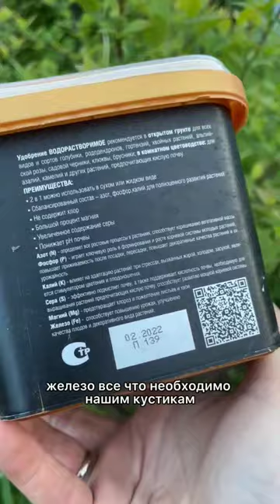Чем подкислить почву для голубики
🍇🌱🌞 Почему голубика не растёт 🌞🌱🍇

С вас ❤️

Голубика - это один из самых полезных и вкусных ягодных кустарников. Чтобы получить хороший урожай и сохранить здоровье растениям, необходимо правильно ухаживать за ним.
🌱 Проблема
Посадила голубику, два года сидит. Не растёт, что ей не хватает? Вроде ямку сделала большой, внесла удобрение, кислый торф, хвойный опад.
Причина
Голубика получает питание через гриб, который живёт у неё на корнях. Этот гриб живёт только в кислой среде. Поливочная вода меняет кислотность почвы, если вода 6-7 то и почва будет такой, причём очень быстро. Вносите подкисляющие средства настолько постоянно, насколько требует ваша почва.

Решение
Купите специальный гаджет для проверки кислотности почвы, цена вопроса около 1000 рублей. Я не использую всякие там электролиты, лимонную кислоту для подкисления почвы. Сейчас есть специальные удобрения, для этих задач. Я использую от Бона форте, оно и подкисляет и удобряет. Ягода сочная и вкусная, абсолютно не кислая. Удобная баночка, внутри ложечка. Можно вносить в жидком виде, а можно в сухом.
Если голубика поменяла цвет листвы на бледный, у неё остановился рост, прирост слабый. Есть проблема которую нужно решать.